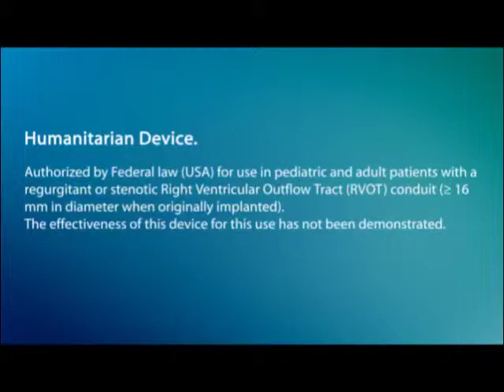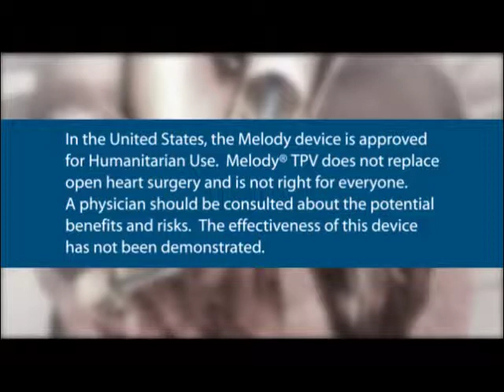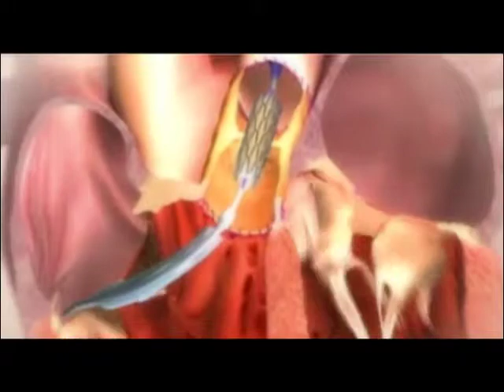Matt McKay/Medtronic Producer: Jane Hare, Editor: Randy Davis